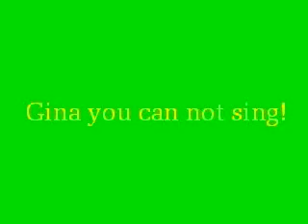HAHAHA THAT WAS FUNNY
DORK LOSER GINA DWEEB